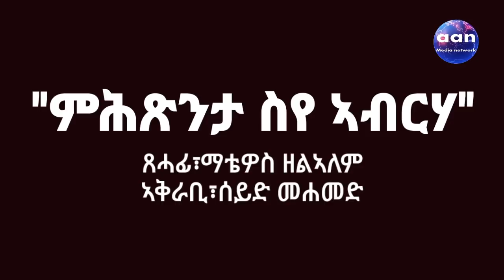ምሕጽንታ ስየ ኣብርሃ | Siye Abraha Hagos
Eritrea Ethiopia Tigray AANMEDIA ምሕጽንታ ስየ ኣብርሃ | Siye Abraha Hagos